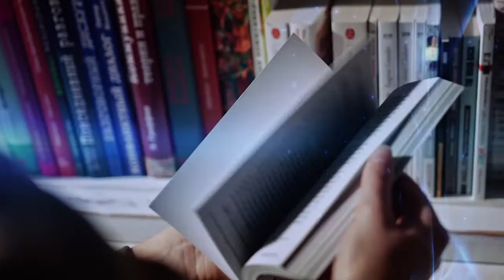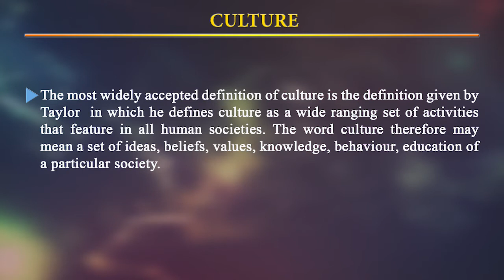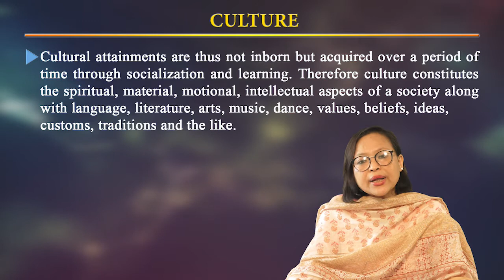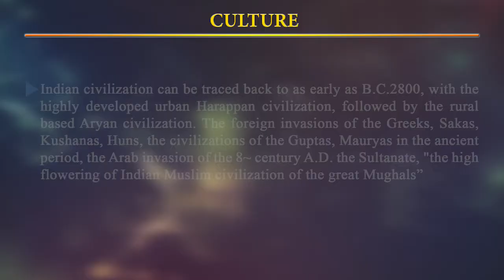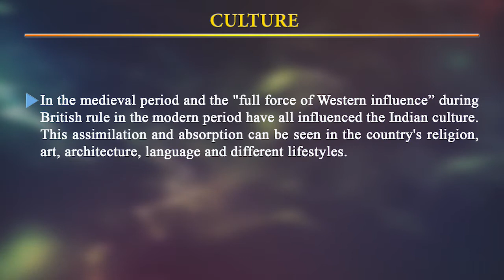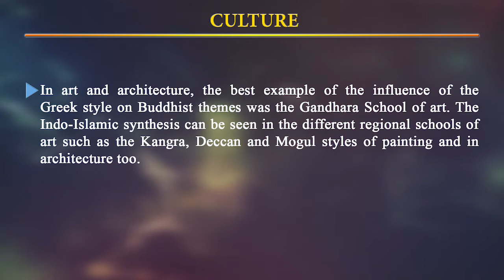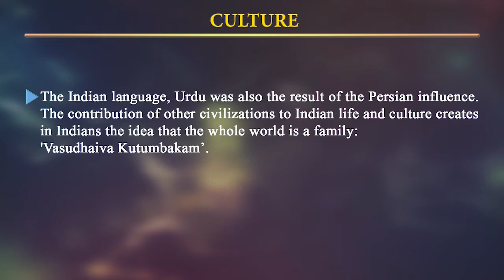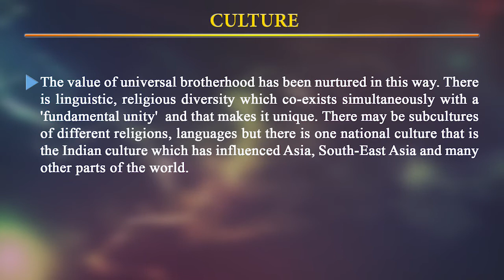Culture, Different components of Indian culture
BEDS-001 Overview and Perspectives of Values